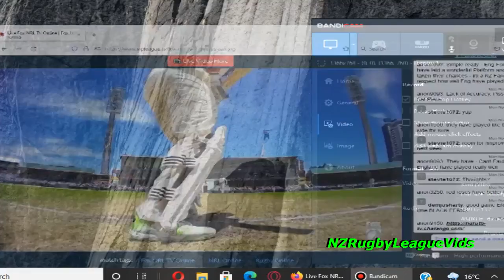Canberra vs Illawarra Rd 3 1987